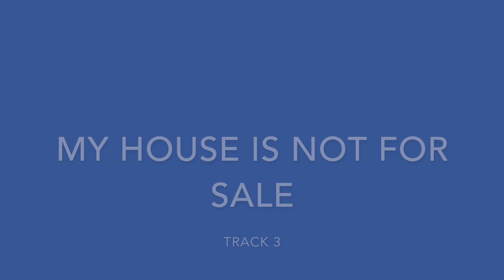The Bugs full Album- The Debut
Well here it is folks. The bugs have tried so many different ways to uppload this and it has never worked. Fingers crossed.                      The Bugs would like to give their sicere apologies for the albums late release as they have been busy trying to perfect it to give their listeners the best possible expierience.